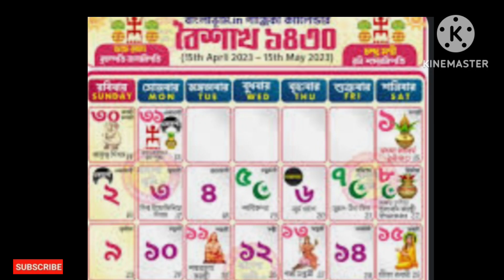Buddha Purnima Totka/बुद्ध पूर्णिमा के 12 अचूक उपाय/বুদ্ধপূর্ণিমা টোটকা উপায়ে সৌভাগ্য ফিরবে/Purnima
Buddha Purnima Totka/बुद्ध पूर्णिमा के 12 अचूक उपाय,বুদ্ধ পূর্ণিমা টোটকা বৈশাখ পূর্ণিমায় যে উপায়ে সুখ সমৃদ্ধির সাথে সৌভাগ্য ফিরবে

Video titel :- Buddha Purnima Totka/बुद्ध पूर्णिमा के 12 अचूक उपाय,বুদ্ধ পূর্ণিমা টোটকা বৈশাখ পূর্ণিমায় যে উপায়ে সুখ সমৃদ্ধির সাথে সৌভাগ্য ফিরবে/, Video titel :- 2023 buddha purnima date and time in bengali/,5th may 2023 buddha purnima/, buddha purnima mahattya/, buddha purnima  kenow palon kora hoi/, বুদ্ধ পূর্ণিমা মাহাত্ম্য/, buddha purnima puja vidhi/, buddha purnima snan o daan  r mahattya/, buddha purnima ganga snan kenow kor hoi ki hoi snan korle/, buddha purnima  sattya  narayan puja  timeing/, 2023 buddha purnima snan o pujar timeing/, बुद्ध पूर्णिमा के 12अचूक उपाय/,
বৈশাখ বুদ্ধ পূর্ণিমায় কী কাজ করা উচিত নয়/কী নিয়ম মেনে চলতে হয়এই দিনে কোন কোন দেবতার পূজা করলে দাম্পত্য জীবন সুখের হয় ও পারিবারিক অশান্তি দরিদ্রতা দূর হয়/, বৈশাখ বুদ্ধ পূর্ণিমায় কী কাজ করা উচিত নয়/কী নিয়ম মেনে চলতে হয়এই দিনে কোন কোন দেবতার পূজা করলে দাম্পত্য জীবন সুখের হয় ও পারিবারিক অশান্তি দরিদ্রতা দূর হয়।

Link :-